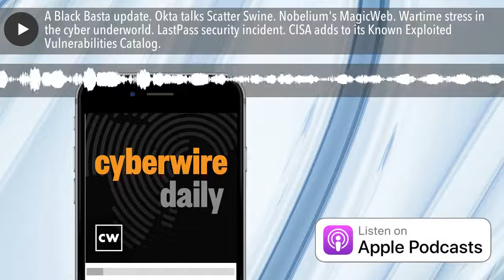A Black Basta update. Okta talks Scatter Swine. Nobelium's MagicWeb. Wartime stress in the cyber un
Palo Alto describes the Black Basta ransomware-as-a-service operation. Okta on Scatter Swine, the threat actor that compromised Twilio. Microsoft describes Nobelium's new approach to establishing persistence. Russia's war against Ukraine has induced stresses in the cyber underworld. LastPass discloses a security incident. Josh Ray from Accenture on cyber crime and the cost-of-living crisis. Our own Dave Bittner sits down with Chris Handman from TerraTrue to discuss how he works to transform legal teams into advocates and collaborators that can ensure privacy is baked in every step of the way. And CISA adds ten entries to its Known Exploited Vulnerabilities Catalog.

Selected reading.

Threat Assessment: Black Basta Ransomware (Palo Alto Networks Unit 42)

MagicWeb: NOBELIUM’s post-compromise trick to authenticate as anyone (Microsoft Threat Intelligence Center)

Microsoft Uncovers New Post-Compromise Malware Used by Nobelium Hackers (The Hacker News)

Microsoft: Russian hackers gain powerful 'MagicWeb' authentication bypass (ZDNET)

Detecting Scatter Swine: Insights into a relentless phishing campaign (Okta Security)

Twilio hackers hit over 130 orgs in massive Okta phishing attack (BleepingComputer)

Twilio says breach also compromised Authy two-factor app users (TechCrunch)

How the war in Ukraine is reshaping the dark web (New Statesman)

Notice of Recent Security Incident (The LastPass Blog)

LastPass Says Source Code Stolen in Data Breach (SecurityWeek)

LastPass developer systems hacked to steal source code (BleepingComputer)